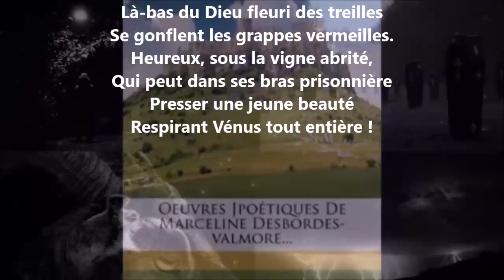Sur le printemps - Auguste Lacaussade lu par Yvon Jean